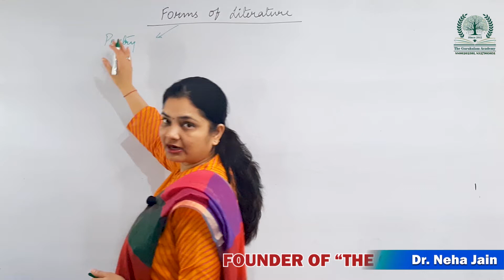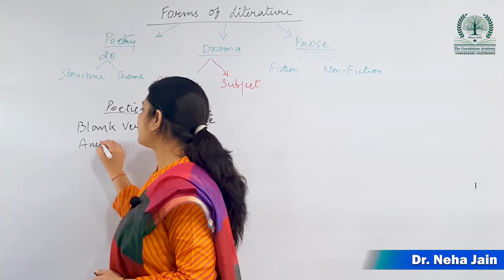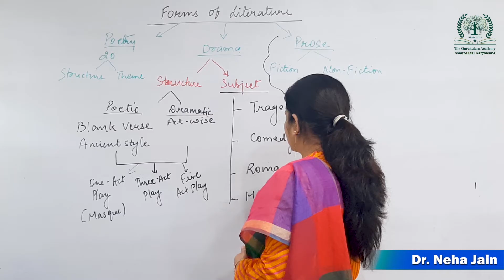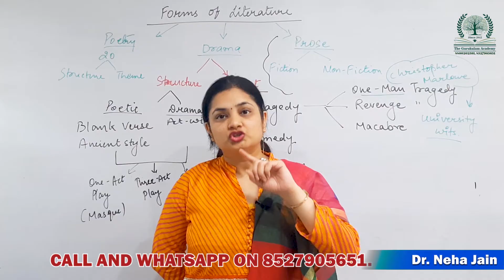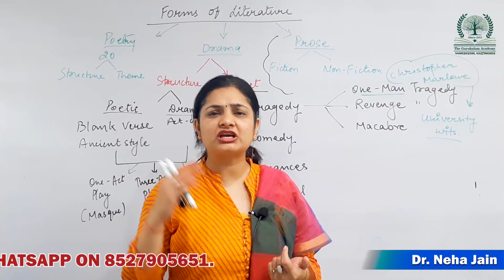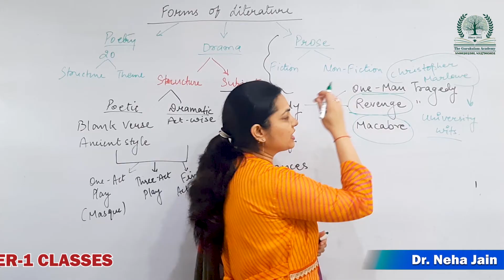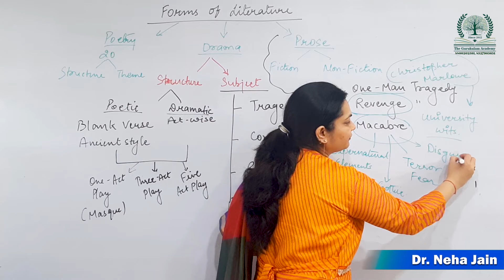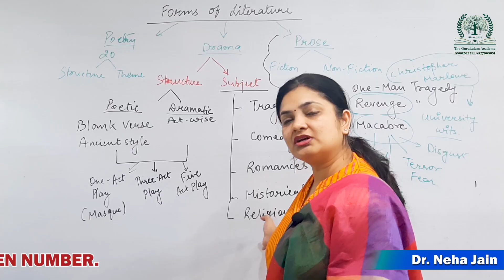Different types of literary drama.. | FORMS OF LITERATURE | Dr. NEHA JAIN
What are the different types of literary drama?
There are three genres of drama: comedy, satyr plays, and most important of all, tragedy.

VIDEOS HIGHLIGHTS
What are the 7 types of drama?
What are the 9 types of drama?
What are the 5 types of drama?
What are the 3 main types of drama?

Follow us on:
Instagram page: UGC NET English Literature